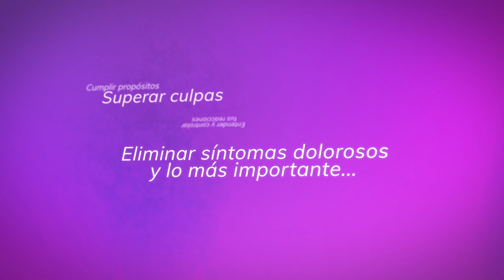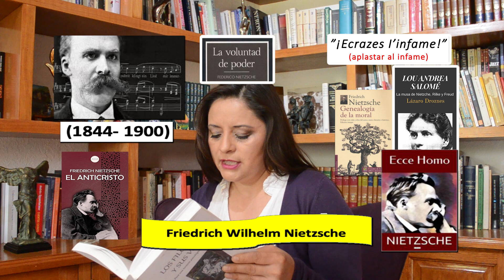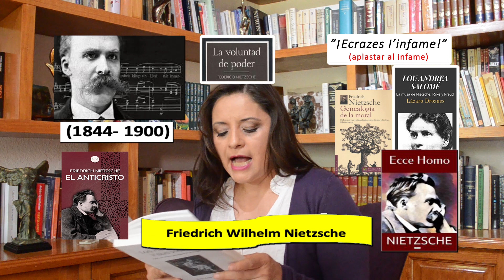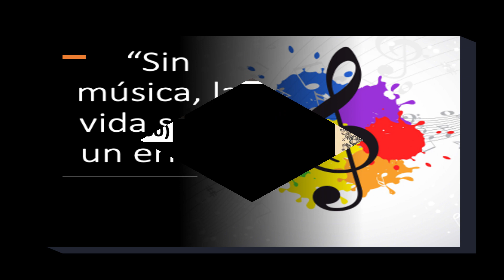FEDERICO NIETZSCHE. 4/4 "LOS FILÓSOFOS Y SUS VIDAS"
Lo que debes conocer acerca de las obras: "Genealogía de la moral", "el Anticristo" y "Ecce Homo".
Escucha también datos sensibles de su autobiografía, su devoción por el piano y sus peculiares relaciones familiares.
¡Un escritor poco convencional!
Si te interesa el psicoanálisis no te puedes perder este video.

Informes sobre el taller "Descubriendo mi inconsciente" y terapia psicoanalítica por hora en línea: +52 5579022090